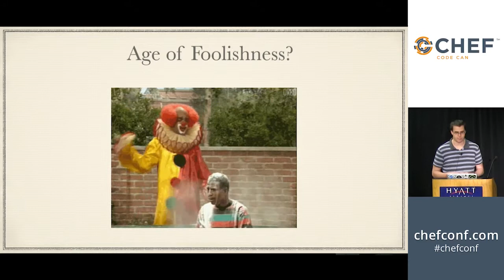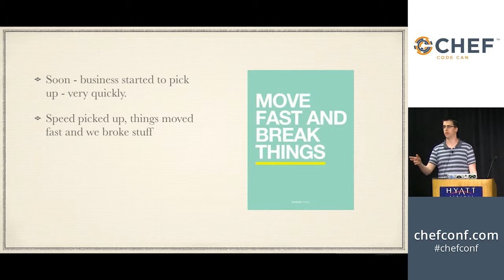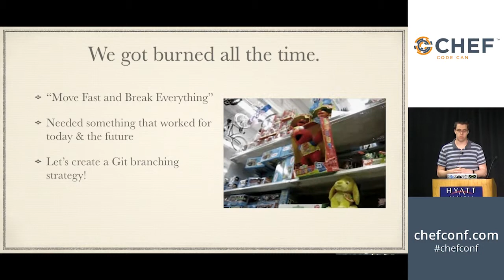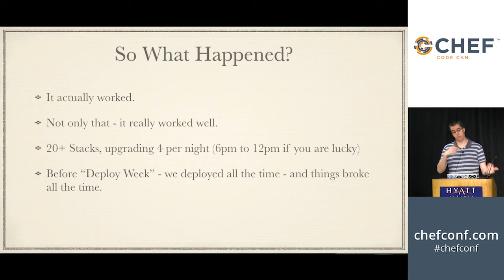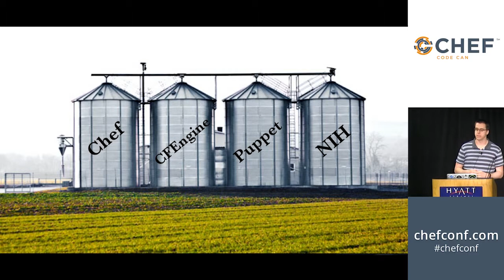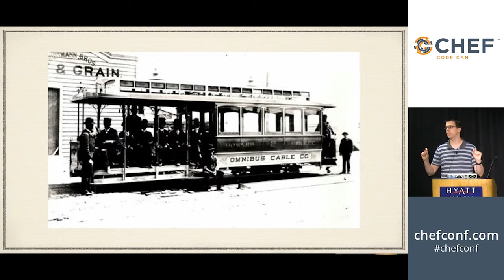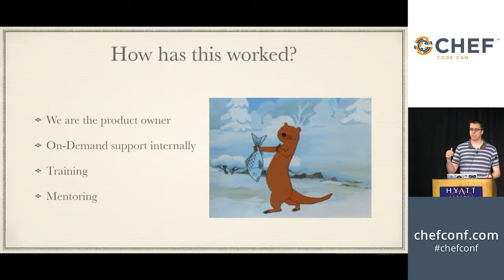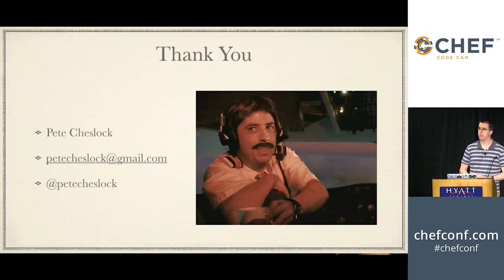ChefConf 2014: Pete Cheslock, "A Tale Of Two Workflows"--SFW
One of the biggest advantages of Chef is it's flexibility, allowing you to customize it at-will to fit your infrastructure needs. While this makes Chef incredibly powerful, it can also be challenging to develop a workflow to manage the day-to-day usage of Chef.

Should I use a single repo for all my cookbooks?
One cookbook per repo?
Berkshelf?
Librarian?
Test-Kitchen?
Where does Jenkins(CI) fit it?
What about Testing?
How does this work with my small team? What about my large team? What about my * Distributed Team?

Over the past few years I have been a part of two distinct Chef workflows that take opposite paths about how to solve issues around collaboration, versioning, testing, etc. During the course of this talk I will share:

Details about the requirements that lead us down these two paths
What worked
What didn't
How we use many of the tools available to safely test code changes
How we deploy cookbook changes safely and quickly (and keep uptime our highest priority)